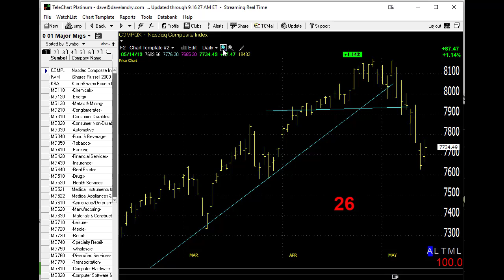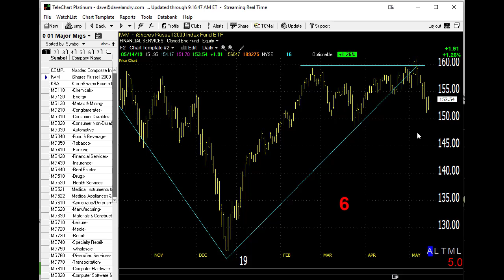05/15/19 Dave Landry's Market In A Minute-Stay Selective And Wait For Entries